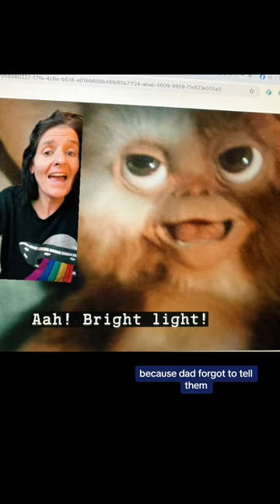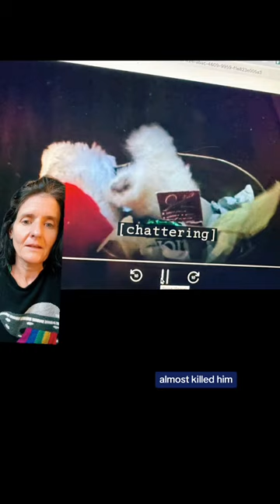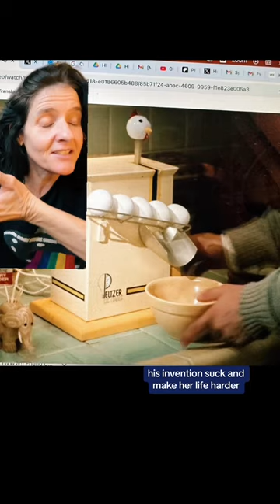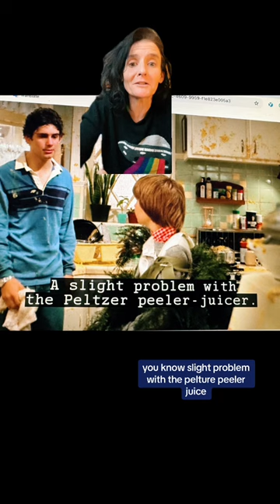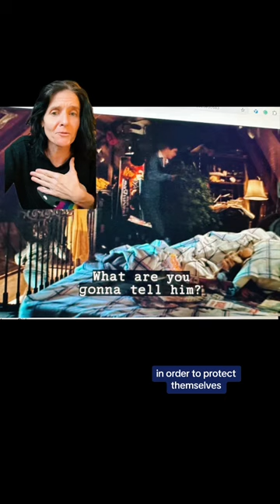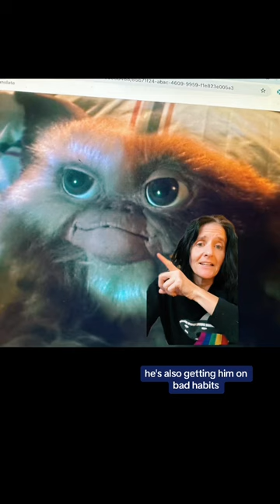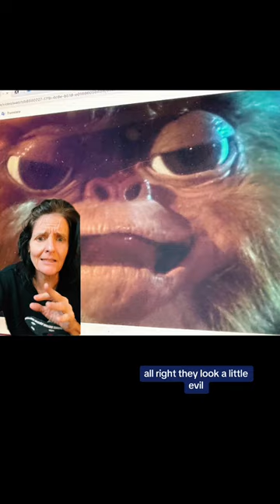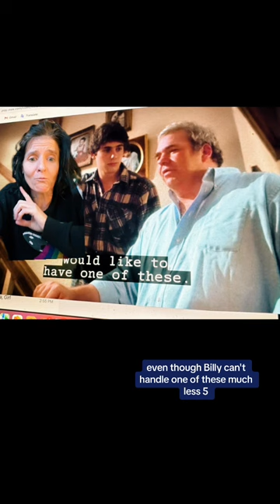How dads continue to ruin Christmas for everyone— Gremlins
Go to ​⁠@BurbNBougie ‘s page hère to support her work and here to buy her new book